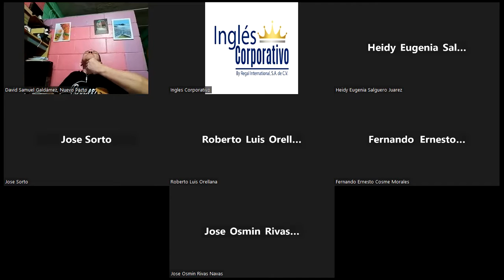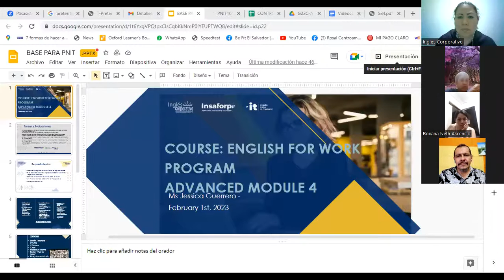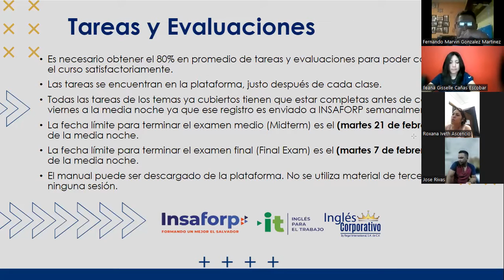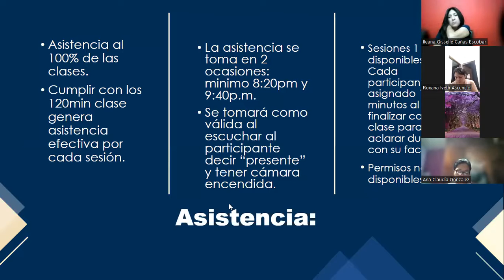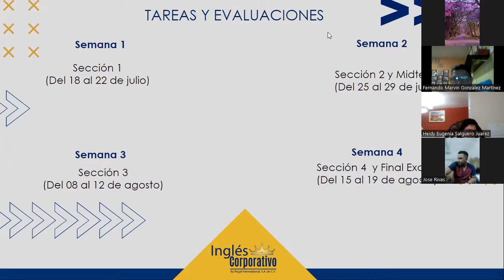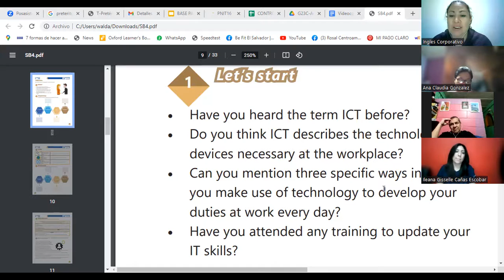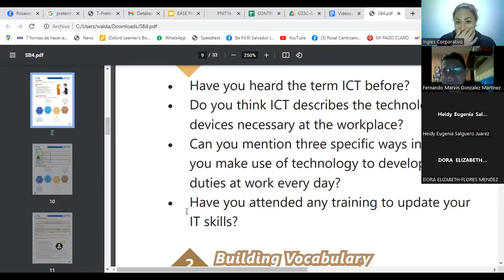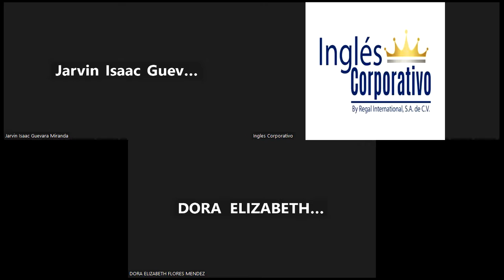Session 1- 01-02-2023- 29750-8048-0028/2023- Guerrero- Because of to express casual relationships